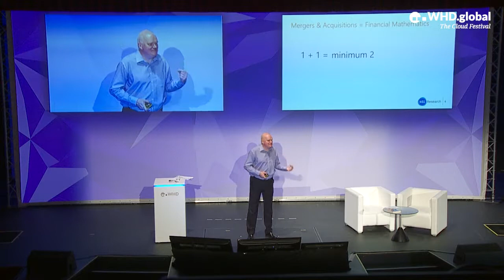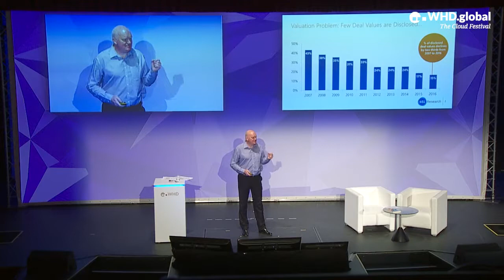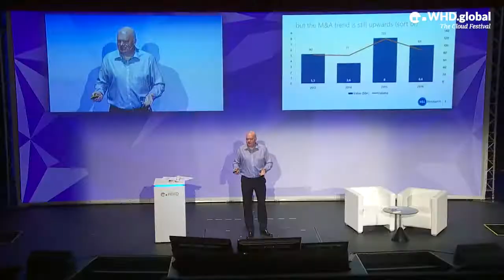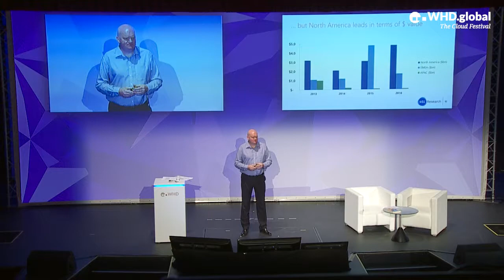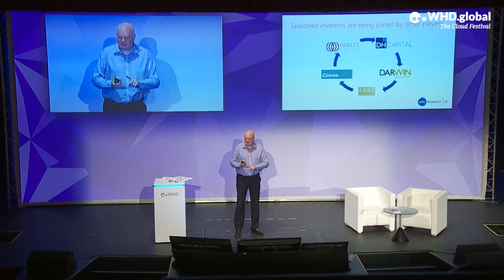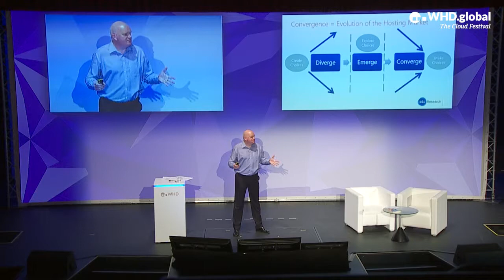Rory Duncan: Revolution or Evolution - How is M&A changing the Hosting market?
Ewan's presentation breaks down the market and economic forces that impact the value of a hosting business, and also provide useful tips on maximizing the value of your business to a potential buyer.

Inorganic growth continues to be a popular route to gaining new customers and market share, but is it still all about size? Demand for cloud-enabled, managed security, disaster recovery, backup and CDN is increasing – but is it better to buy or to build? And should hosting providers focus their  strategic planning on these services?

Join Rory Duncan as he outlines the disruptive changes taking place in the M&A space, the opportunity for hosting providers to create new points of differentiation, and how this can enable more effective competition with pure-play cloud providers.